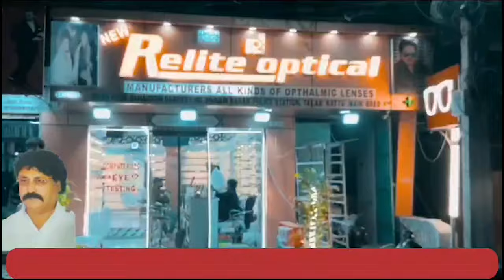Madhavi Latha Pounchi Begum bazaar Ganesh K Pass| 7h Tv News